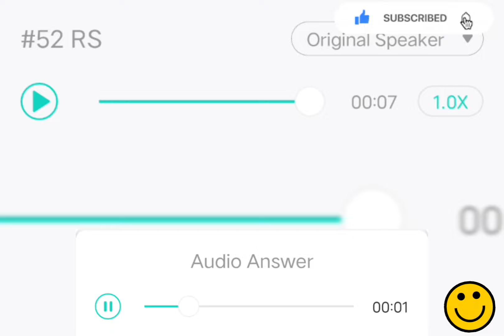NEW!! REPEAT SENTENCES🗣️ PTE PRACTICE 2024 💯✅(-80+ GUARANTEED-) APEUNI PTE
HELLO FRIENDS, BASICALLY I AM A TUTOR OF PEARSON TEST OF AN ENGLISH CLASSES 📝 IF YOU FEEL ANY HESITATION DURING CLASS, THEN YOU CAN ASK ME👇👇

👉IELTS/PTE TUTOR
👉ONLINE PTE CLASSES
👉PTE READ ALOUDS
👉READ ALOUD NO 502
👉PEARSON TEST OF AN ENGLISH
👉PEARSON FILL IN BLANKS
👉PEARSON LISTENING WRITING WFD
👉PEARSON REPEAT SENTENCE TRICK 2023 🔥😱
👉PTE IS MADE EASY
👉 RANDOM READ ALOUDS PEARSON BEST TIPS AND TRICKS FOR MODULES 2023
👉 LISTENING/SPEAKING TRICKS FOR PTE
👉HOW TO PREPARE YOURSELF FOR PEARSON
👉IELTS READING TIPS BASICS LISTENING
👉 REPEAT SENTENCES 2024 MOST PREDICTION
👉 REPEAT SENTENCES PRACTICE APEUNI- RS TEMPLATE DI TEMPLATE, REPEAT SENTENCES HACKS PTE, REPEAT SENTENCES BEST TRICKS TO REMEMBER SENTENCE
👉 REPEAT SENTENCE PTE SPEAKING 80+ TECHNIQUE/ MASTER IN REPEAT SENTENCES/PTE ONLINE REPEAT SENTENCES MOCK TEST

1.
2.
3.
4.
5.
6.
7.
8.
9.
10.
11.
12.
13.
14.
15.